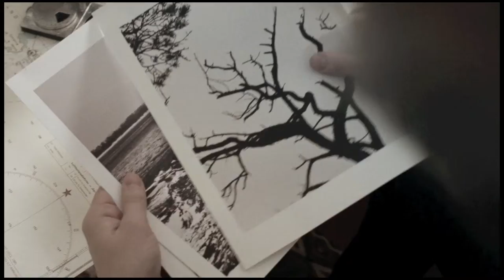Volvo Concept Estate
another auto show and the final piece of the puzzle is in place. we are talking about the third in a series of concept cars which Swedish automobile maker Volvo serves up based on the firm's new Scalable Product Architecture (SPA) and what better way then to wrap it up with an estate aka station wagon after the Concept Coupe and the Concept XC Coupe?...

cheers!